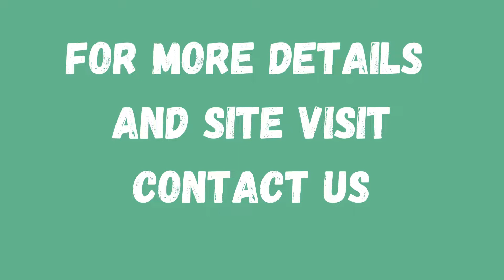Builder Floor Rent Sector 43 Gurgaon 9811022205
ID-Y-1185

3 BHK Builder Floor Rent Sector 43 Gurgaon

Size- 250 Sq Yards / Ground Floor / 8 Year Old / Semi Furnished / Without Lift / Open Parking / Rent- 35,000/- Per Months / 3 BHK